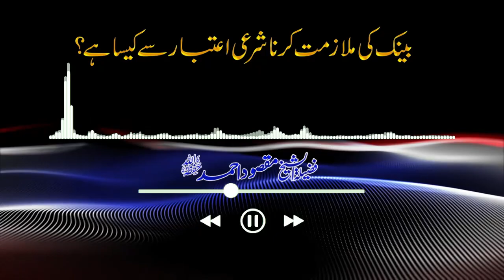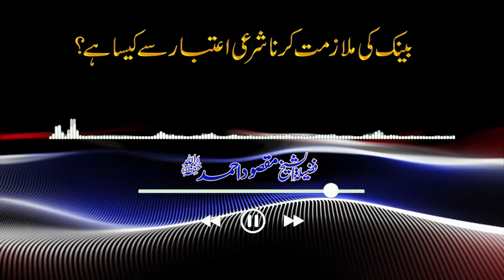Bank Me Job Karna Kesa Hai? || Shaikh Maqsood Ahmed || New Short Video Darulfalah Kasur 2022